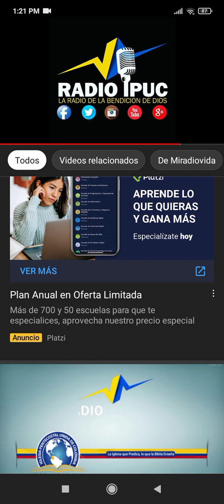la ilusión de la vida - norteño